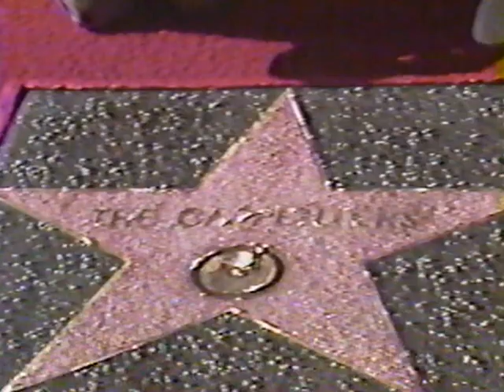Karen Carpenter Dies 2.4.1983 TV Coverage 004 by Ken Bertwell